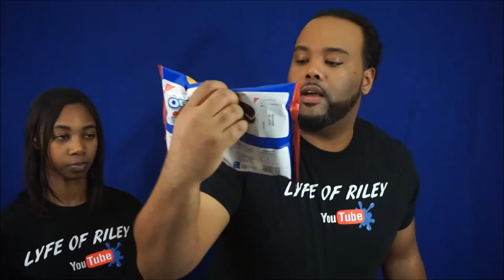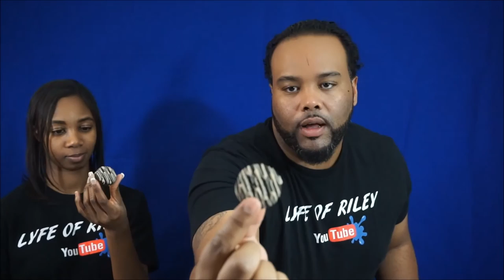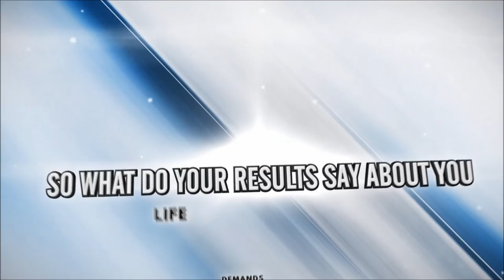A Taste of Lyfe | Exotic Oreo Taste Test Feat. Chrissy B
These Oreos Are Awesome!!! Me and Chrissy B were glad to try them out for you!!!

I really appreciate you checking out my channel.  If you enjoy my journey, become part of the Alpha movement by clicking

Keep Motivated, Live Lyfe, and Remember Life Demands Results!!!